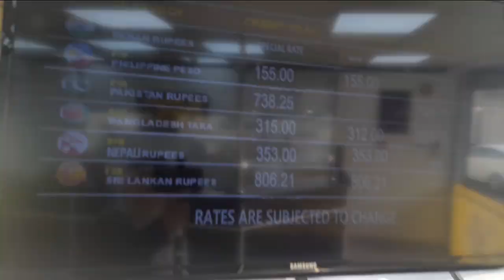PADALA ng PERA aa mga ANAK ofw bahrain